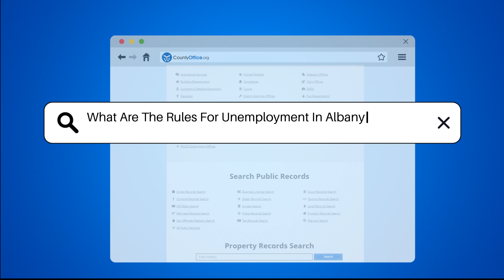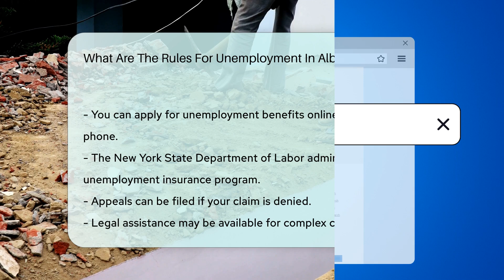What Are The Rules For Unemployment In Albany, New York? - CountyOffice.org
What Are The Rules For Unemployment In Albany, New York? Have you ever wanted to know more about the rules for unemployment benefits in Albany, New York? In this comprehensive video, we delve into the specific requirements and regulations that govern unemployment benefits in Albany. From qualifying criteria to the application process, we cover all the essential information you need to know. Understanding the rules for unemployment benefits is crucial for individuals navigating the system in Albany, New York. Join us as we break down the eligibility criteria, benefit duration, reporting requirements, and potential legal implications of misrepresentation. Whether you are a current or potential beneficiary, having a clear understanding of the rules can help you navigate the process smoothly.